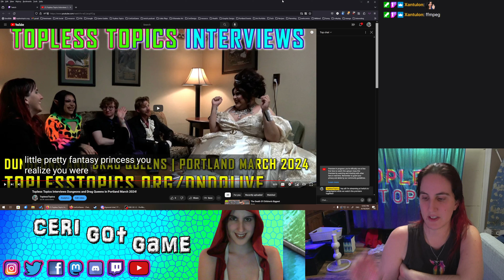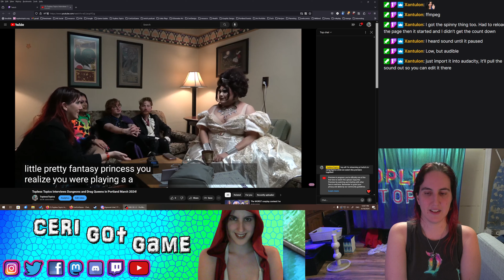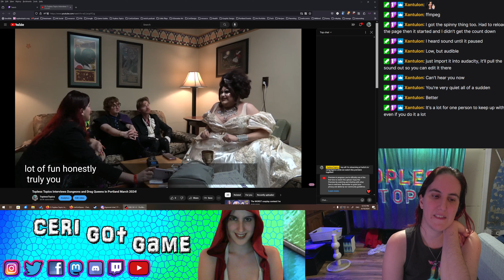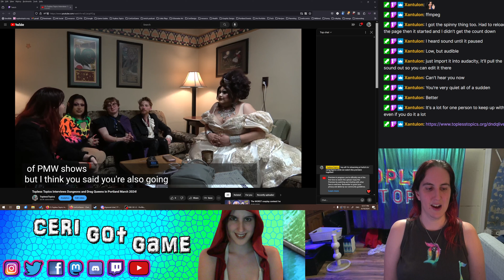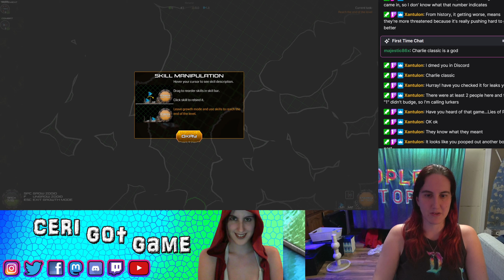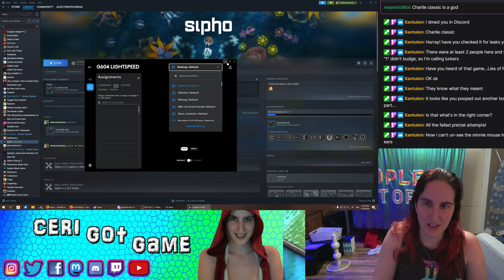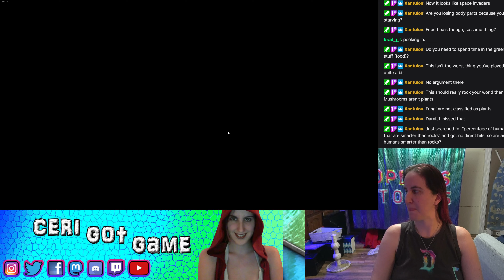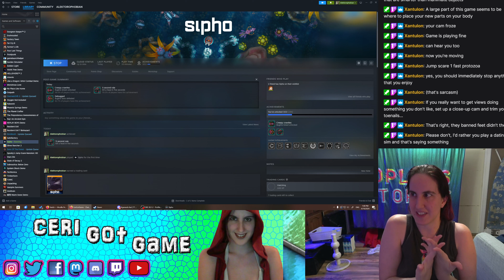Dungeons and Drag Queens Interview and Mean Mutants for Science!~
then making my own mutated killer amoebas in a new little indie game called Sipho!